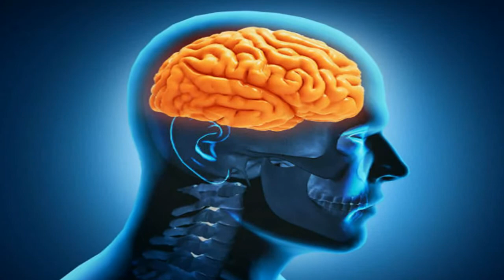എള്ള് പ്രമേഹരോഗികള്‍ക്ക് നല്ലതാണ്||Malayalam Health Tips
പ്രമേഹത്തിനുള്ള നല്ലൊരു പരിഹാരമാണിത്. എള്ള് പ്രമേഹരോഗികള്‍ക്ക് നല്ലതാണ്. പ്രത്യേകിച്ച് ടൈപ്പ് 2 പ്രമേഹത്തിന്. തേന്‍ പഞ്ചസാരയ്ക്കു പകരം ഉപയോഗിയ്ക്കാവുന്ന ഒന്നും.